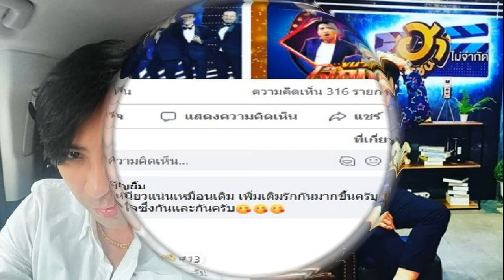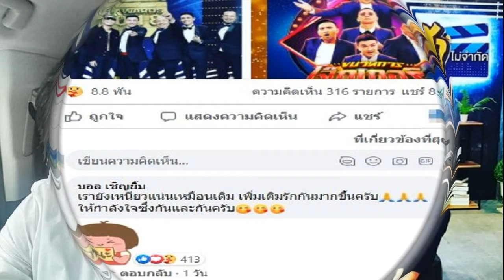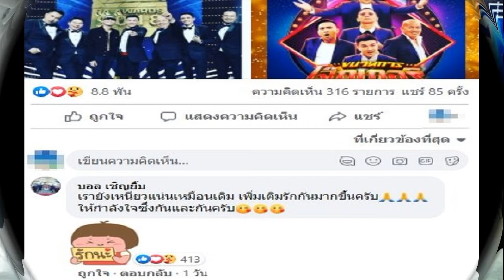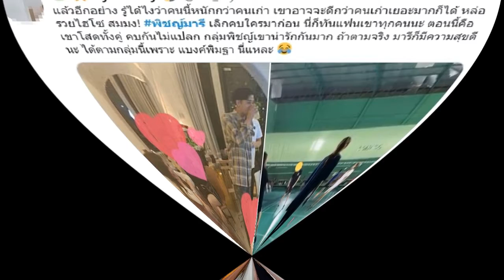บอลเชิญยิ้ม ตอบกลับแล้ว หลังนุ้ยเชิญยิ้ม ลงภาพก๊วนรายการบริษัทฮาไม่จำกัด